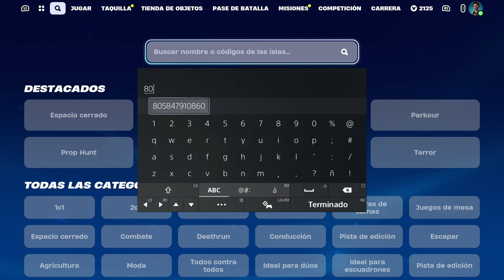BUG de XP INFINITA Fortnite (MAPA de XP) Como subir RAPIDO de NIVEL en FORTNITE! BUG XP XP GLITCH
truco real 80 niveles en 5 minutos

Como subir rápido de nivel en Fortnite Capítulo 5 Temporada 1
Como subir de nivel en fortnite Capítulo 5 Temporada 1
Bug de experiencia creativo afk Capítulo 5 Temporada 1
Bug de experiencia afk fortnite Capítulo 5 Temporada 1
Mapas de experiencia Capítulo 5 Temporada 1
Capítulo 5 Temporada 1 Fortnite
Fortnite Capítulo 5 Temporada 1
Como subir de nivel en fortnite bug Capítulo 5 Temporada 1
Como subir rapido de nivel en fortnite Capítulo 5 Temporada 1
Experiencia infinita
Bug de experiencia infinita fortnite Capítulo 5 Temporada 1
Bug de experiencia fortnite Capítulo 5 Temporada 1
cómo conseguir mucha experiencia en fortnite Capítulo 5 Temporada 1,
cómo conseguir experiencia infinita en fortnite Capítulo 5 Temporada 1,  cómo subir de niveles rápido en fortnite,
cómo subir rápido de nivel en fortnite Capítulo 5 Temporada 1,
como subir de nivel fortnite, como subir rapido de nivel, bugs para fortnite capitulo 5,
bugs para fortnite og,
bugs de fortnite para modo creativo, trucos fortnite Capítulo 5,
cómo conseguir experiencia en fortnite Capítulo 5 Temporada 1 ,
cómo conseguir experiencia en fortnite rápido,
cómo conseguir experiencia en fortnite battle royale,
bug fortnite capitulo 5 ,bug fortnite creativo,
bug fortnite modo creativo,  bug fortnite experiencia, bug de experiencia fortnite capitulo 5, bug experiencia infinita fortnite, bug de experiencia fortnite capitulo 5,
bug experiencia infinita fortnite temporada 1, bug de experiencia fortnite temporada 1,cómo conseguir experiencia en fortnite capítulo 5 temporada 1, cómo conseguir experiencia en fortnite rápido, cómo conseguir experiencia en fortnite battle royale,
cómo conseguir experiencia infinita en fortnite Capítulo 5 Temporada 1,